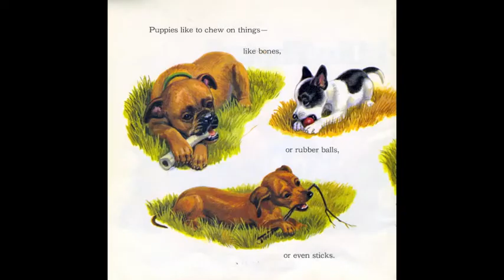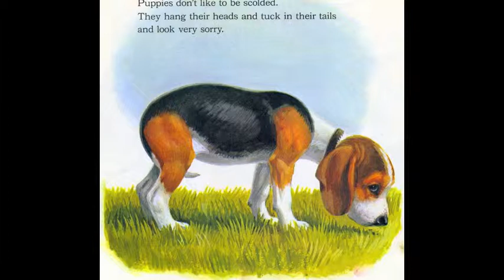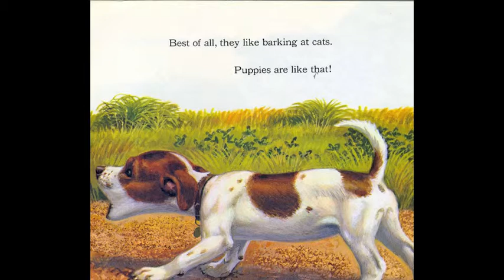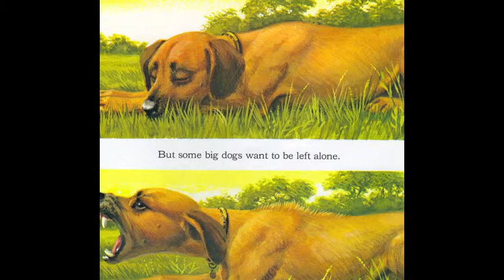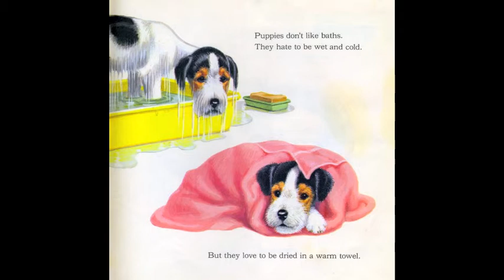Puppies Are Like That- an ASL Translation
This is a project we did dealing with Sign Language (ASL). Please excuse any mistakes, or audio problems, I'm not using my mic, it's a mac, but we did our best. I do not take any credit for the making of Puppies Are Like That. Jan Pfloog is the author of it, not me. This is also why I haven't been uploading as of late, will get back to playing in about 1-2 weeks, stay strong!

ASL is short for American Sign Language, and is the primarily used form of sign in the deaf community. For anybody who doesn't know, being deaf means that you are unable to hear little to even nothing at all. Since they couldn't hear, the deaf community decided to make a language with their hands. Although only about 1 in (maybe) 2000 people are deaf, the deaf community is the closest when it comes to things like meetings, gatherings, or even cliques. When sign language was first invented, hearing people did not seem to comprehend the needs of the deaf at the time. Hearing people who took care of their deaf family had a very difficult time getting across what they needed. So, when you watch this, don't think we did it for fun, we did it to educate anyone about what it is like to be deaf, and to educate ourselves on how to speak to someone who is deaf when present. Enjoy.
~AC